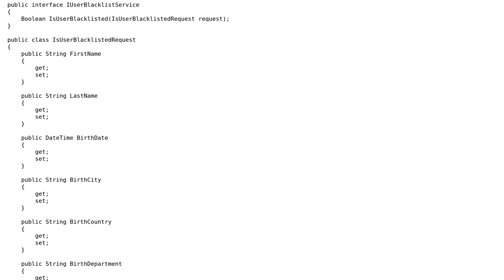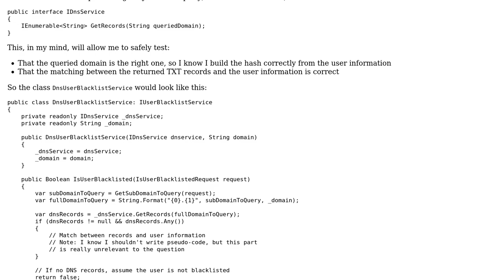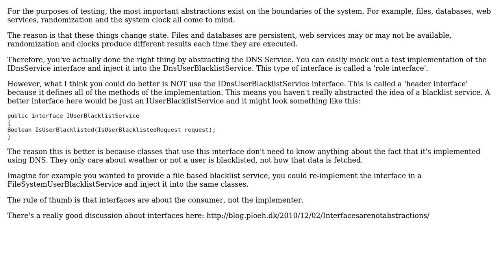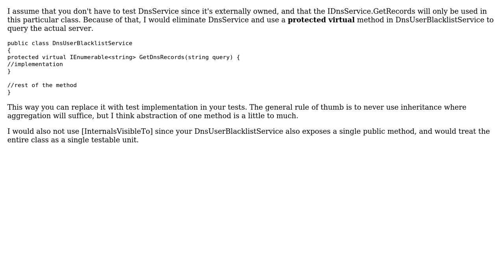Code Review: How far should I go with abstraction? (2 Solutions!!)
Code Review: How far should I go with abstraction?

With thanks & praise to God, and with thanks to the many people who have made this project possible! | Content (except music & images) licensed under CC BY-SA | Music | Images & others | With thanks to user omittones user Mickael Derriey user craftworkgames and the Stack Exchange Network Trademarks are property of their respective owners. You are responsible for your own actions.